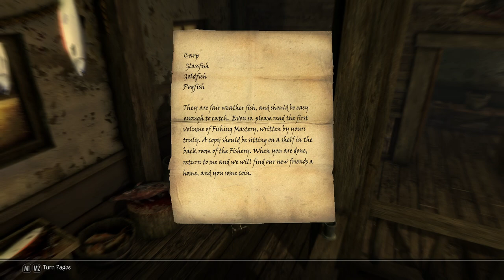#01(a) DIARIES OF DEATH (SEASON 1, Permadeath): HAMZA, CHOSEN OF DIBELLA - SKYRIM REQUIEM 3BF TWEAKS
SKYRIM REQUIEM 3BF-TWEAKS PERMADEATH RUN
This is a run of Skyrim, modified with the overhaul Requiem which changes the entire game to make it much more lethal. Everything can kill you in a heartbeat. To make matters worse, the 3BF-TWEAKS changes a lot of the balancing to make the game even more lethal.

This permadeath run follows Hamza, a chosen of Dibella, who is a 2-handed, heavy armor wielding battlemage that uses illusion magic trying to become the new leader of the companions.

**Mods used**
- Requiem
- 3BF-Tweaks
- STB Resist Widget
- Alternate Start (Live another Life)
- True HUD
- Sky UI
(Minor Graphical overhauls for 4k textures)